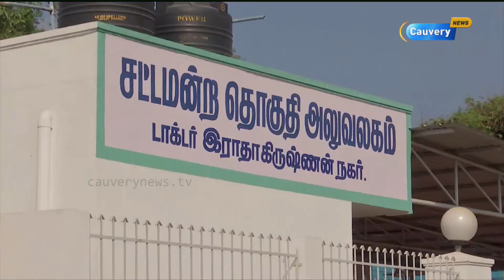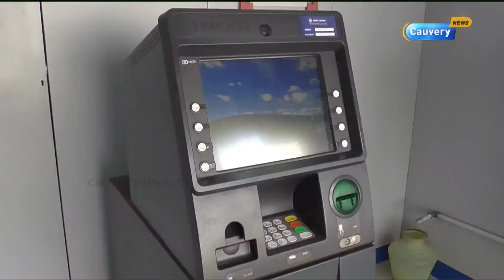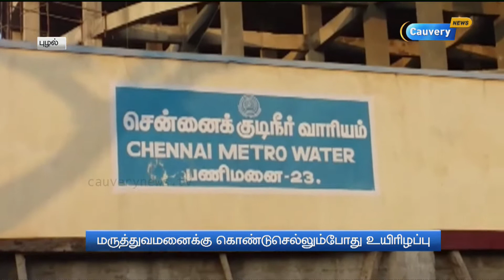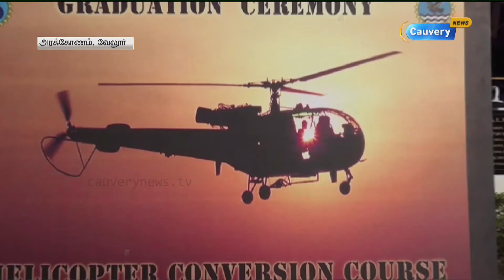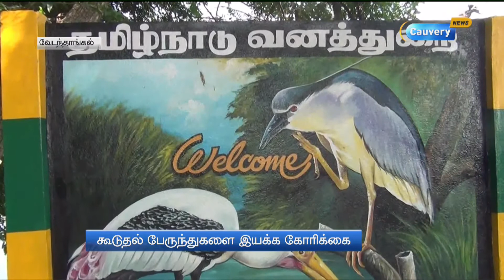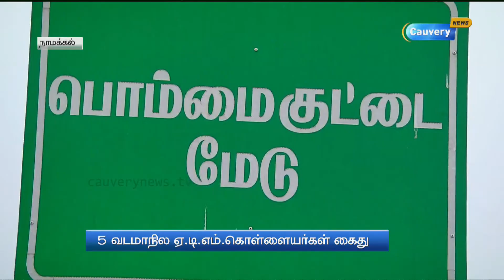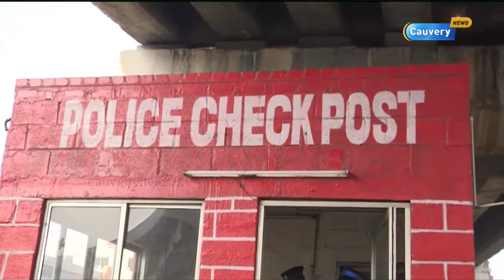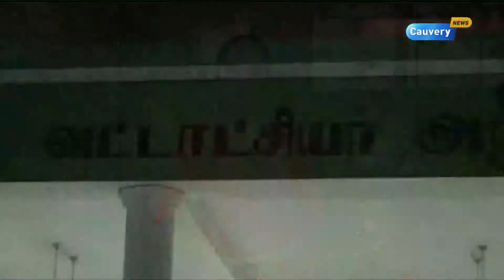திண்ணை to சென்னை: இன்றைய (14-12-17) அனைத்து மாவட்ட செய்திகளின் தொகுப்பு....